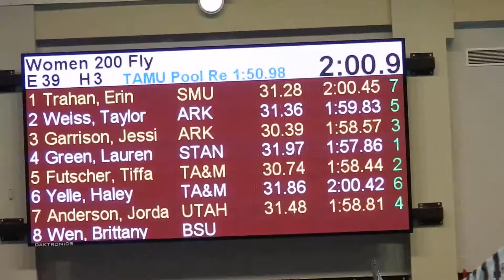Jordan 200 fly (Finals) - Art Adamson Invite (11/18/17)